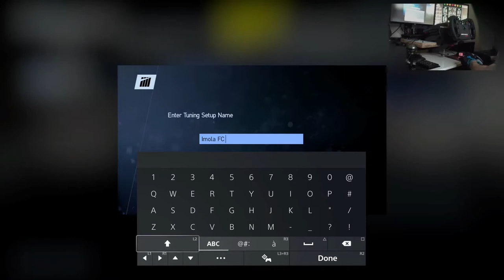Project Cars 2 - Career Tier 5 - Formula C - European Championship - Rounds 1-3 - Crazy weather!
0:00 - Discussing why I am staying in Tier 5 (need that Formula C European Championship accolade) and difficulty choices

Round 1 - Brno GP
2:33 - Practice (Foggy and cold!)
14:56 - Qualification (Still freezing cold but pole position)
29:52 - Race (nothing changed, still cold)
52:17 - Checkered flag (P1)
54:54 - Race results for round 1

Round 2 - Donington Park GP
56:10 - Practice (Another cold weekend!)
1:08:29 - Qualification (Bloody cold and bloody wet! - P13)
1:23:20 - Race - really cool start!
1:23:58 - AI is braking way to hard!
1:24:54 - Attack on P8 on the outside!
1:26:31 - Same thing for P7!
1:27:40 - Struggling with grip, cold track and cold tires are not helping!
1:31:26 - Fighting for P6
1:36:15 - Can I grab P5?
1:37:34 - Defending P5 and taking as little risk as possible
1:39:39 - P4 in the last corner and checkered flag!
1:41:39 - Race result for round 2

Round 3 - Autodromo Internazionale Enzo E Dino Ferrari Imola
1:44:55 - Practice (Rain again!)
1:53:55 - Qualification (More rain but pole position)
2:10:50 - Race (finally some nice temperatures - 28 *C)
2:15:00 - A mistake which costs a position - dropping to P2
2:23:14 - I was close behind P1 all this time looking for an opportunity and seized it as soon as it presented itself
2:30:00 - Checkered flag (P1) - had to increase the gap to more than 1 second as I had a 1s penalty
2:31:53 - Race results

Setup:
PlayStation 5
Base: Fanatec CSL Elite
Wheel: Fanatec CSL Elite McLaren GT3 V2
Pedals: Fanatec CSL Elite with LC
Shifter: ClubSport Shifter SQ

Shifting - Paddles